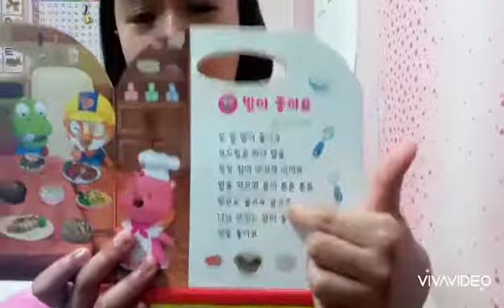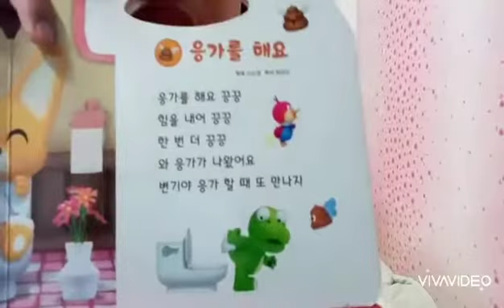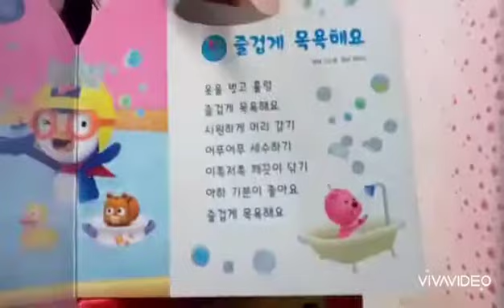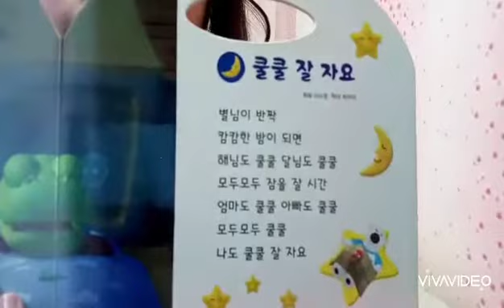뽀로로의 건강한 하루 song and interpretation of my Daughter.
My Daughter enjoy singing in 뽀로로의 건강한 하루.